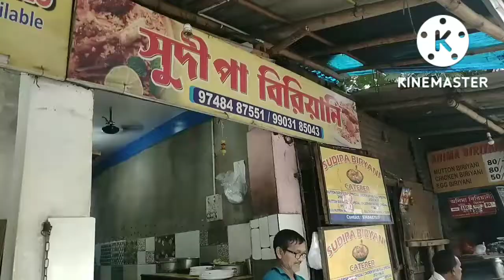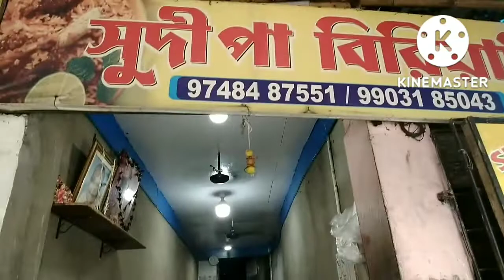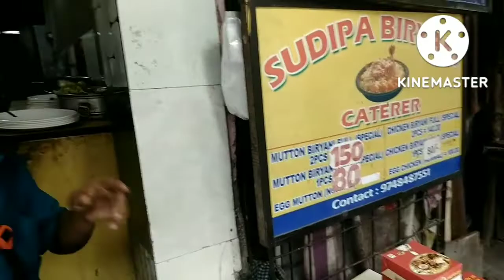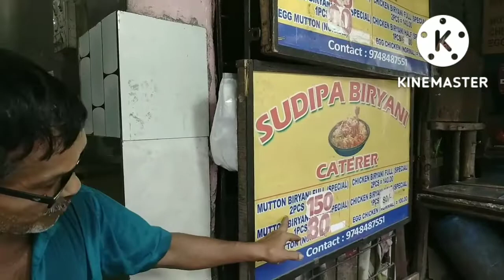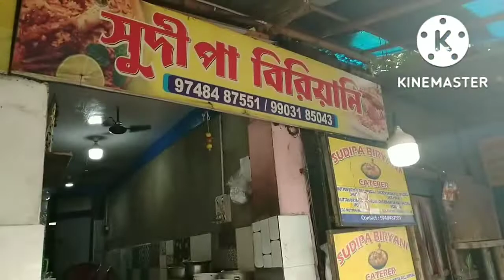India's Cheapest Mutton Biryani🔥!Only ₹80🔥!Sudipa Biryani❤️😍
TASTE -
CHICKEN - 8/10
MUTTON - 7/10

LOCATION - NEAR SOUTH CITY MALL (LORDS MORE) OPPOSITE OF MIO AMORE

TIMIMGS - 11AM TO 10PM

OTHER VUDEOS -